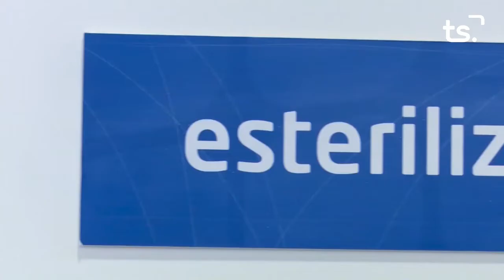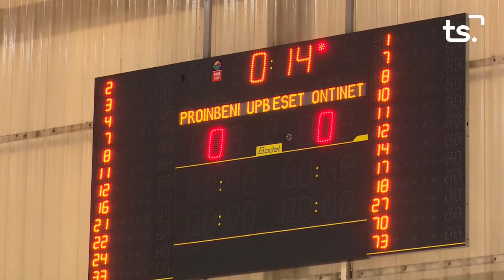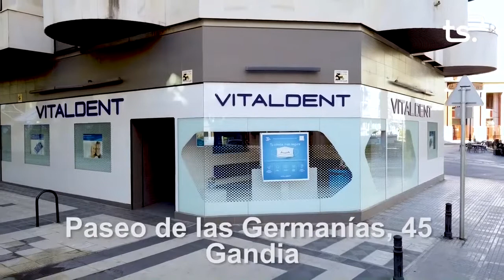PROINBENI UPB GANDIA 77 - ESET ONTINET 70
Partido correspondiente a la segunda jornada de liga EBA, Grupo (E - B) disputado el 8 de octubre de 2022 a través de Telesafor